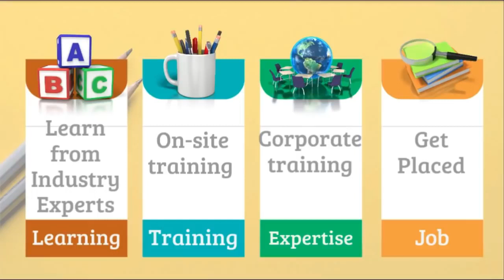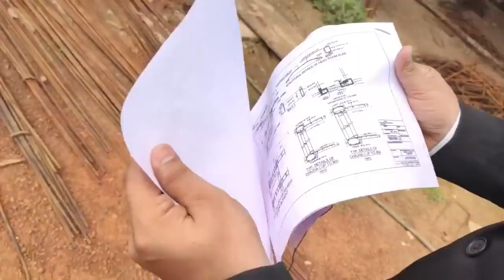Basic Knowledge in Site Visit for CIVIL ENGINEER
0:04/14:10

Description

Civil Engineers Training Institute514,701 viewsMay 16, 2020

civilguruji civilengineerstraininginstitute practicalsitetraining Basic Knowledge in Site Visit for CIVIL ENGINEER Invest for Practical + Software Training Course Apply Code for Discount :- GURUJI Call for Assistance : 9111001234 HELLO CIVIL ENGINEERS, WELCOME TO WORLD OF CIVILGURUJI. Fresher Engineer Should Know Reality of Industry & Demand for Skills before INVESTING Money In this video you will understand about the various details of Building components like footing, column, beam, slab, staircase, overhead water tank. FRESHER CIVIL ENGINEER must understand the importance of site visit in their Training Duration. Site visit plays a very crucial role like : Basic knowledge about building material in site visit Basic knowledge about handling labour in site visit. Basic knowledge about machinery in site visit. Basic Knowledge about BAR BENDING SCHEDULE in site visit. About BAR BENDING SCHEDULE: 1) BAR BENDING SCHEDULE gives the detailed information about type of bar, size of bar, cutting length of bar, quantity of bar etc. 2) BAR BENDING SCHEDULE saves the wastage of steel and saves the project cost. 3) BAR BENDING SCHEDULE helps in making detailed Estimation.